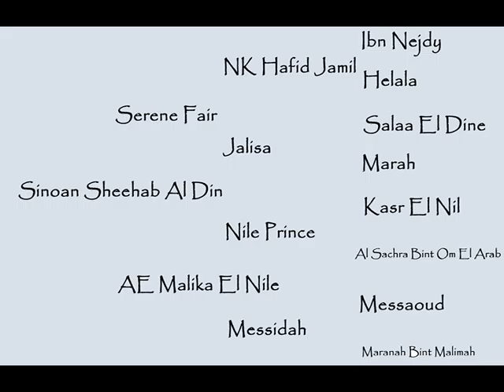Sinoan Sheehab Al Din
2012 Chestnut Straight Egyptian arabian show colt.
Serene Fair by NK Hafid Jamil x AE Malika El Nile by Nile Prince and Messidah by Messaoud.
2nd place at Egyptian Event Europe Lanaken 2012
Available for sale